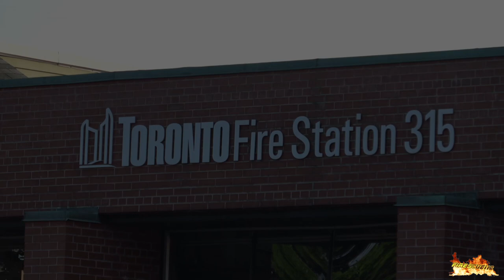[E-One Duo!] *TORONTO FIRE* Pumper 315, Aerial 315, Car 31 & Paramedics responding!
Toronto firefighters responding from station 315 to different calls. Station 315 houses the only E-One Duo of the Toronto Fire Services:

- Pumper P315 | 2014 E-One Typhoon
- Aerial A315     | 2015 E-One Cyclone II
- Car 31              | 2015 Chevy Tahoe

Car 31 is normally based at station 312 but was visiting station 315 when an alarms call came in.

Videos taken: May 29th & May 31st 2018
Camera: Sony FDR-AX53
► by Firescue112